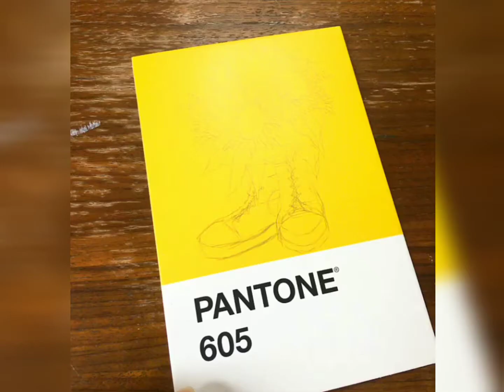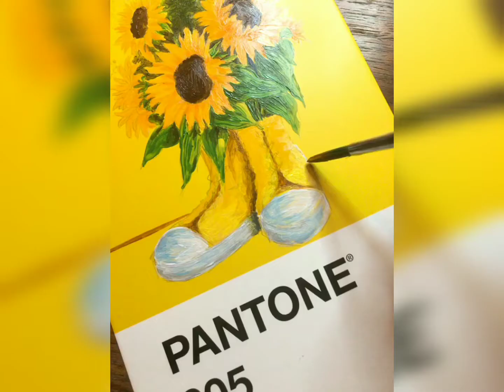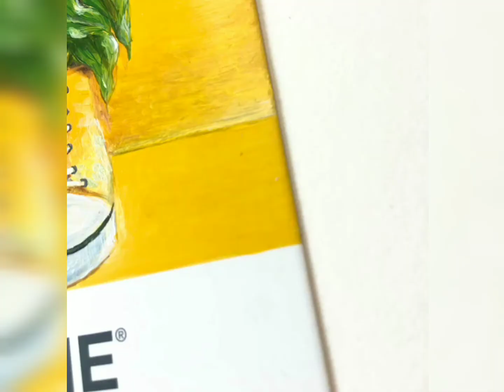Acrylic mini painting - Sunflowers on pantone postcard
This is a short fun video showing you some painting steps on pantone postcard.

Painting on pantone postcards has been popular in social media and among art communities, because of its inspiration, endless possibilities and aesthetic ideas could come up in one single color post card.

The original color of pantone postcard is bright yellow, and I just came up with the idea to paint some sunflowers with a pair of shoes on it.

Let me know if you like more of these mini tutorials, I will make some more. 😉

✨Mediums: Acrylic, @wearereeves
✨Pantone postcard